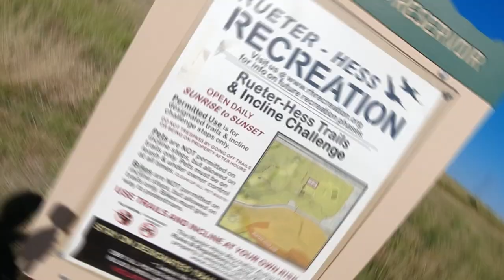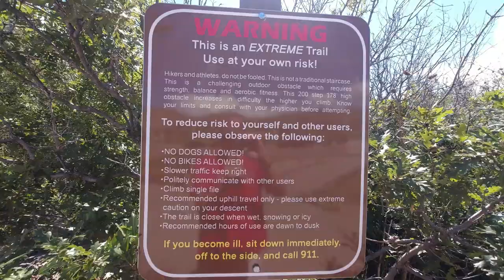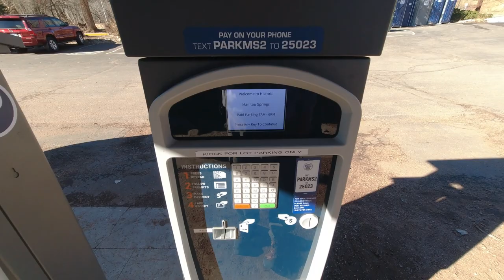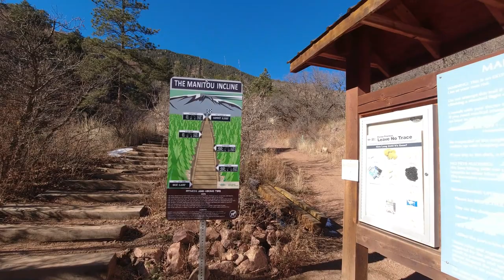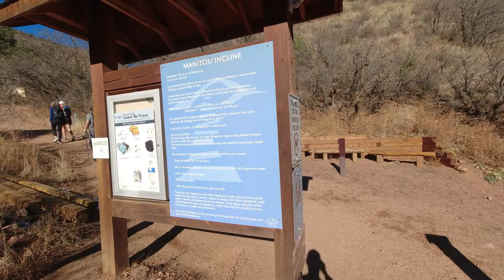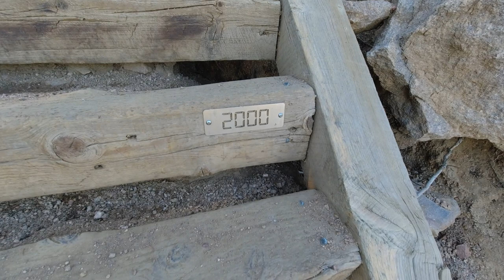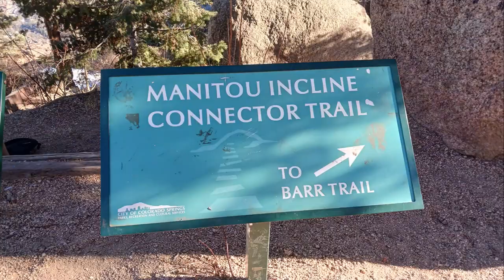Parker Incline, Castle Rock Incline, & Manitou Incline in Colorado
We started hiking the Parker (Rueter-Hess) and Castle Rock Inclines in the summer of 2023 to train for the big incline in Manitou Springs, Colorado.

We chose December 6, 2023 as the day to hike the Manitou Incline. It was a nice sunny day, and the temperature was in the low 60s. It took us about 90 minutes to hike to the top, but we stopped a lot to take photos. We've heard that it takes the average person between 1 and 2 hours to get to the top, so we felt pretty good about our time.

Most people go down the Barr Trail, which is a three-mile hike with lots of switch backs.

We hope you enjoy our video of these three inclines. Colorado is a great place to enjoy the outdoors!

We'll show you a lot of cool places to visit and what to see there!